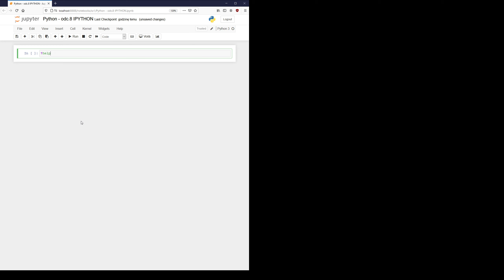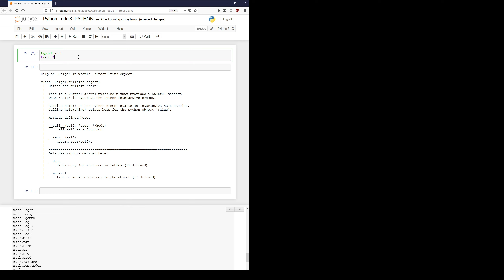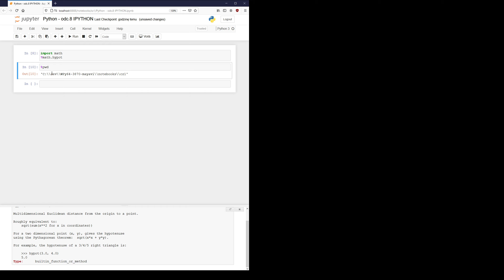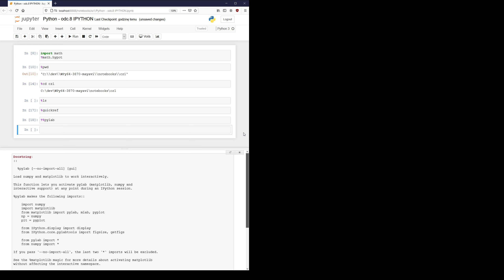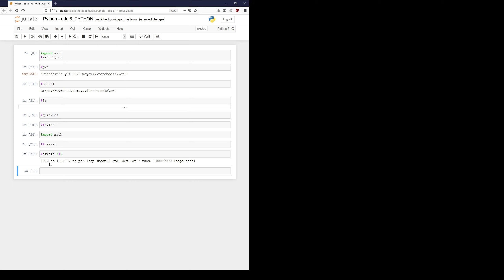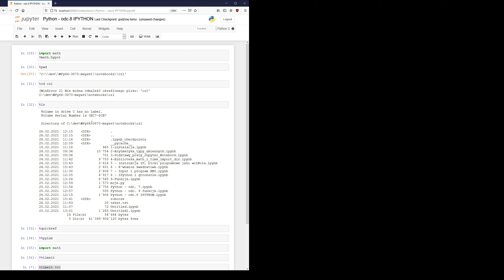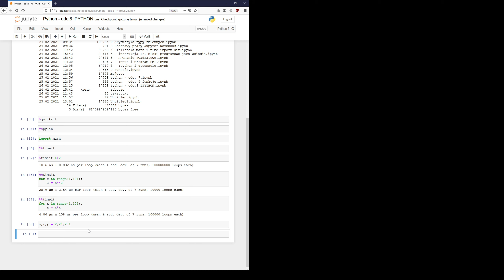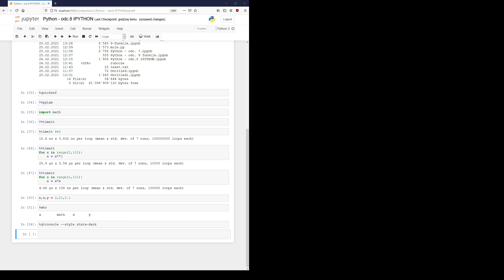Kurs pythona odc 8: IPython, magic commands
IPython, magic commands, qtconsole
Jeżeli chcą Państwo wesprzeć rozwój kanału
proszę o wpłaty na konto 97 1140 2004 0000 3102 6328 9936